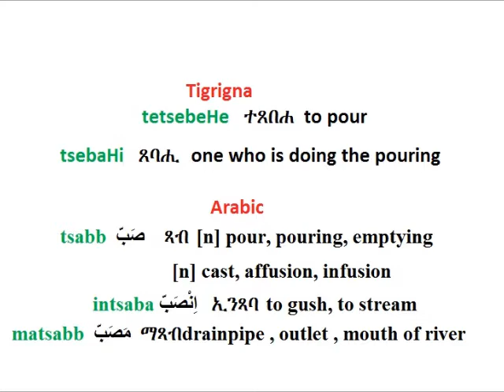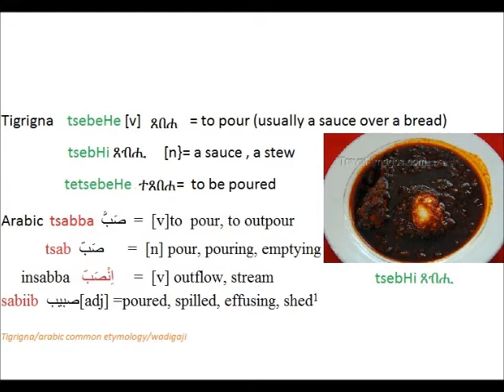Tigrigna Arabic cognates ts b H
Learn  Arabic through Tigrigna